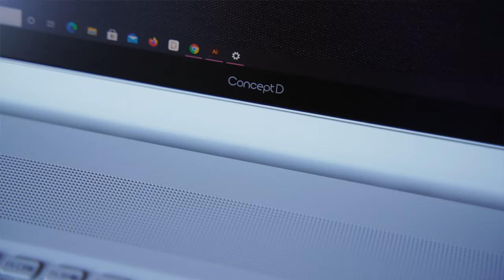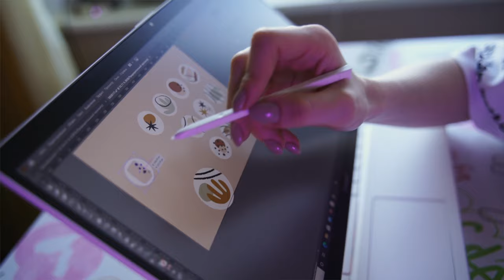ACER CONCEPT D EZEL – честный обзор в руках творческих людей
Нереальная ноутбук-машина в руках оператора, звукорежиссера, графического дизайнера, фотографа и музыканта... Что же из себя представляет ноутбук CONCEPT D от ACER?
Честный обзор!

00:00 Цена и внешние характеристики
02:17 Тачскрин и вращение экрана
04:03 Доп. монитор по Miracast
04:49 Процессор
05:21 Опыт с Pro Tools
06:30 Громкость вентиляторов
08:08 Первый ноутбук Егора (Lenovo)
09:20 Windows vs Mac OS
10:35 Внешние порты ноутбука
11:11 Экран IPS 4k
13:08 Ноутбук для Дизайнера
14:40 Видеокарта с RTX
18:17 Звук ноутбука vs звук Macbook
19:43 Отличие планшета от ноутбука
20:36 SSD и Оперативная память
21:47 Удобство работы в Дизайне
23:57 Для кого этот ноутбук вообще?
25:22 Когда наконец сделают Тачскрин на Mac
25:49 Поругались на внешний вид